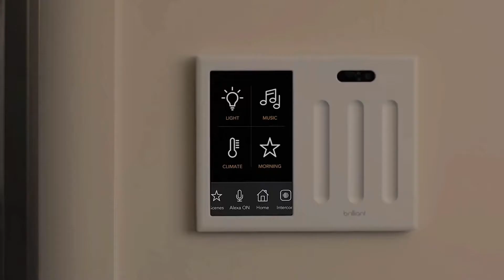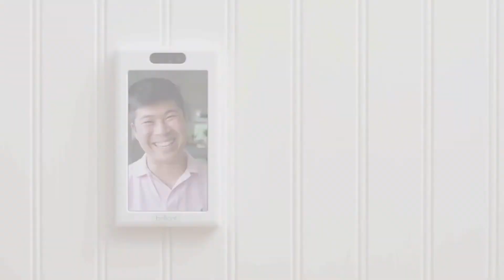Dr. Frank - BRILLIANT Smart Home Control (b-roll)